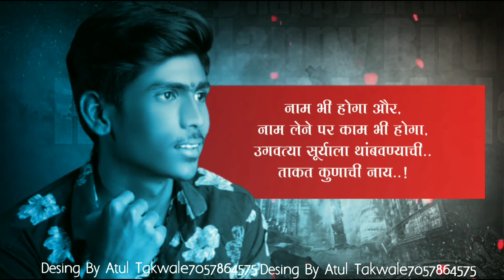Atul Takwale Editing Video 7057864575 Kinemashter Bday Video Khamgaon Video